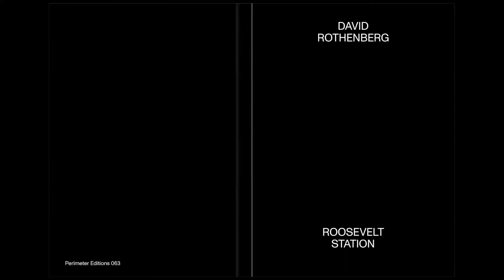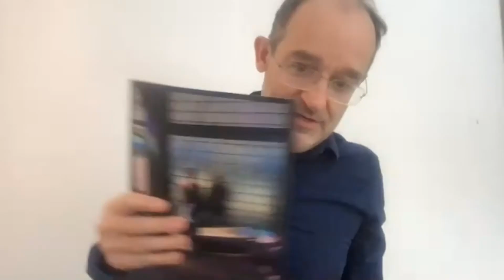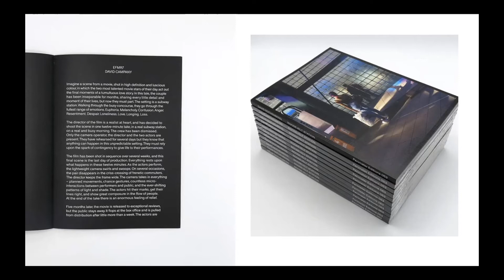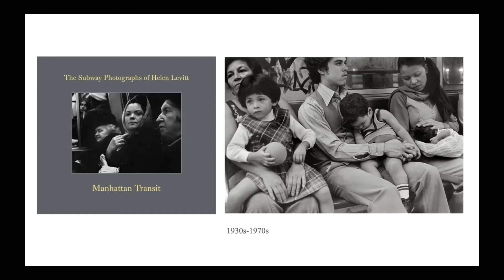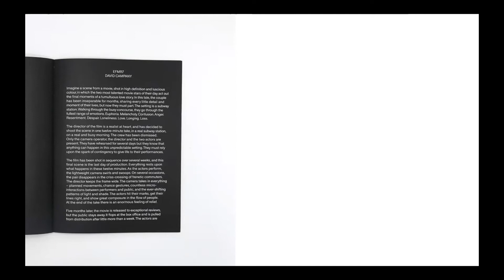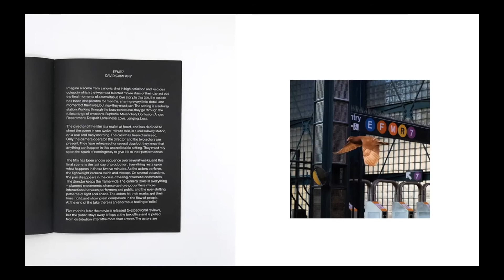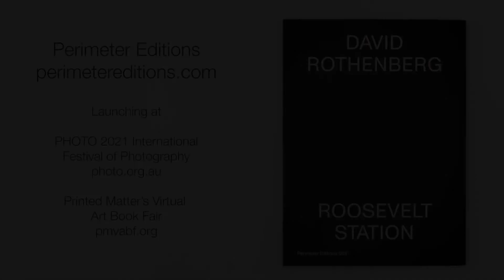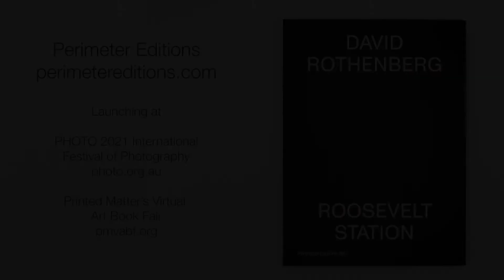In Conversation: David Rothenberg and David Campany for Perimeter Editions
For the launch of David Rothenberg – Roosevelt Station (Perimeter Editions 063), join photographer David Rothenberg and writer and curator David Campany as they discuss the making of the project, its translation to the photobook form and the historical relationship between photography and the New York subway.

'Roosevelt Station' by David Rothenberg is the winner of the inaugural PHOTO 2021 x Perimeter International Photobook Prize. Selected by a jury comprising renowned publisher Michael Mack (MACK, London), PHOTO 2021 International Festival of Photography artistic director Elias Redstone, artist Emma Phillips, and Perimeter directors Justine Ellis and Dan Rule, the project was chosen from a pool of more than 130 submissions from around the world.

Drawing on a series of photographs made between 2019 and 2020 in the Jackson Heights–Roosevelt Avenue/74th Street train station in Queens, New York, 'Roosevelt Station' proves at once mundane and almost ethereal in its tenor. Here, New York photographer David Rothenberg captures his subjects – commuters, airport-bound travellers, panhandlers, missionaries and others – awash in the radiant, cathedral-like light of the station’s concourse, these otherwise candid, rush-hour images assuming an otherworldly theatrical guise.

In the book’s essay, curator and writer David Campany describes the act of photographing such a building as Roosevelt Station – its unique quality of light deriving from artist Tom Patti’s 2004 glass installation 'Night Passage', which is integrated into the windows of the station’s main glass wall – as broaching both ‘reportage and theatre’. ‘The social spaces of advanced capitalism are … caught somewhere between surveillance and spectacle,’ he writes. ‘That is to say, such spaces are at once traps and stages, realms of private introspection and conspicuous public display.’ The minutiae of the everyday commute morphs into micro-drama when bathed in glowing magenta, orange, green and blue.

While referencing Walker Evans’ subway portraits among other historical examples, Rothenberg’s hyper-observant photographs take the archetype somewhere unmistakably new. In a cultural moment struck by crisis and division, these images feel like a kind of unifying treatise. No matter who they are, where they’ve been and where they’re going, these commuters walk the same concourses and climb the same steps – each illuminated by a celestial glow.

104 pages, 28.1 x 20.5 cm, section-sewn bind with cold glue, Perimeter Editions (Melbourne).

'Roosevelt Station' will be launched at PHOTO 2021 International Festival of Photography, taking place in Melbourne and regional Victoria from February 18 to March 7, 2021. The PHOTO 2021 Photobook Weekend takes place February 27–28.

This artist talk also takes place as part of Printed Matter's Virtual Art Book Fair, running online from February 25–28, 2021